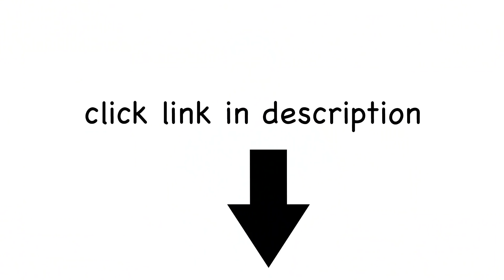ALA CARTE UNLIMITED | TAJ MUGHAI | FOODIE WITH WATER BOTTLE | FREE SARKAR MOVIE TICKETS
for free sarkar movie ticket  fyndus app